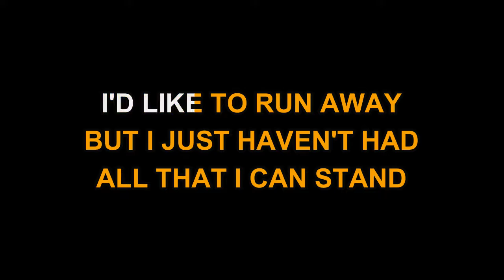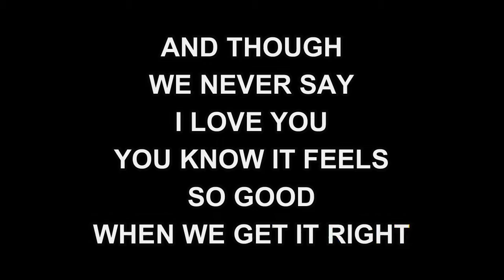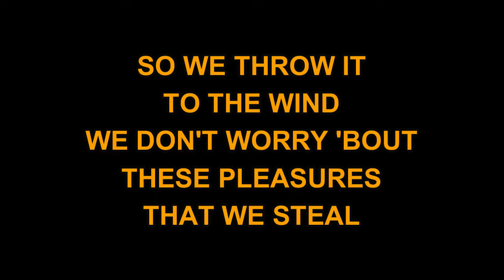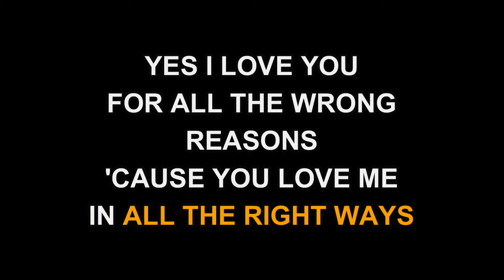Bellamy Brothers - For All The Wrong Reasons (Karaoke)